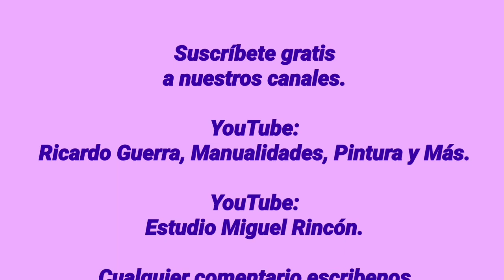Pinta una flor y boton en pinceladas usando la acuarela de pastilla.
Hoy realizaremos unas flores y botón con técnica de pinceladas usando las acuarelas Daler Rowney, papel Canson y pinceles Simply Simmons.

Esta técnica la puedes aplicar en tela, ceramica, lienzo, papel y madera.

             Estudio Miguel Rincón.

                 Miguel_Rincón_Artista